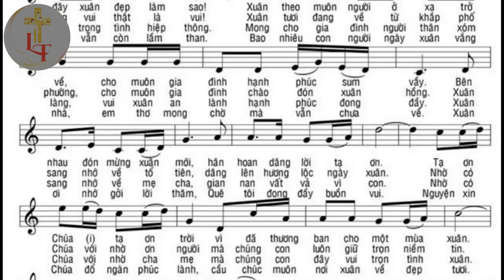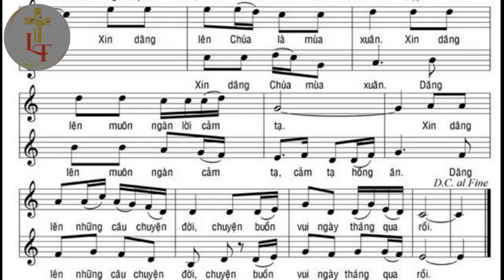Bè 2 - XUÂN TẠ ƠN - Tác giả: Giang Ân - Trình bày: Long Triều